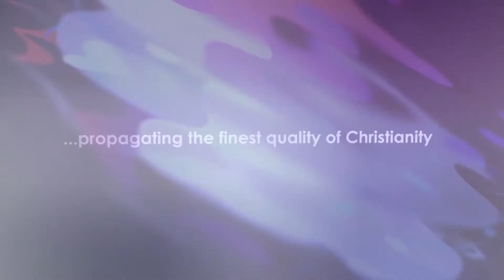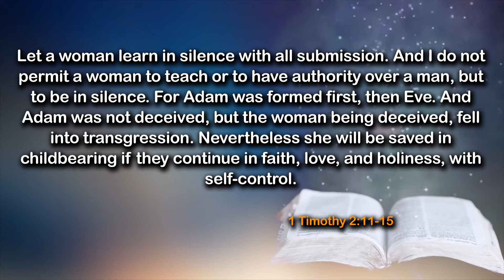The Women Question- Daily Devotional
In today's devotional, we shall be sharing truth on:👇

"Don't Pray In Anger"
Scripture: 1 Timothy 2:11

🕵🏾 Key Points:
🔎Women should dress a adorn modesty
🔎 The Holy Spirit through the Apostle took some steps to ensure Christianity was not truncated
🔎 Women where urge to sacrificially adopt humbly stand for the sake of the faith